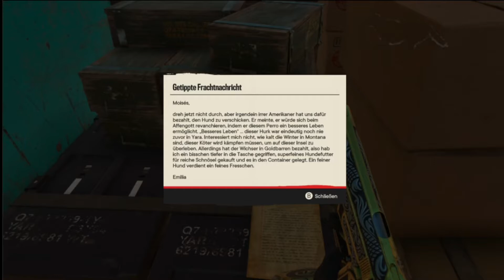Far Cry 6 - #34 - HD Der grosse Knall, Die Ketten brechen